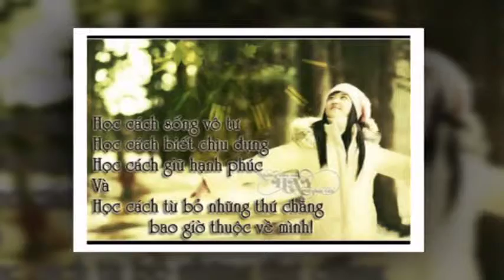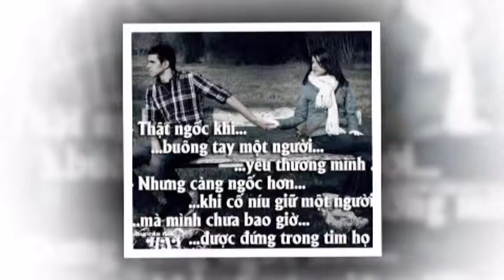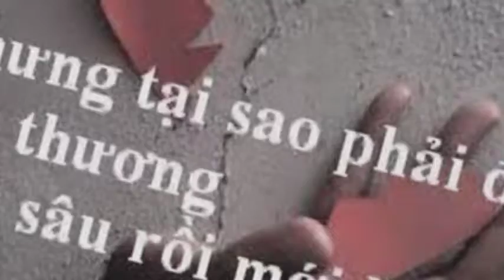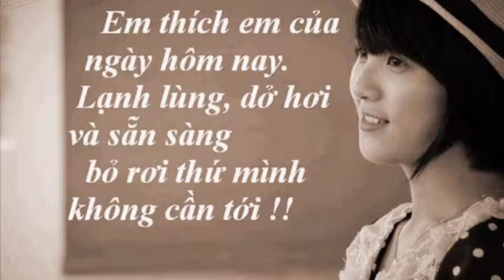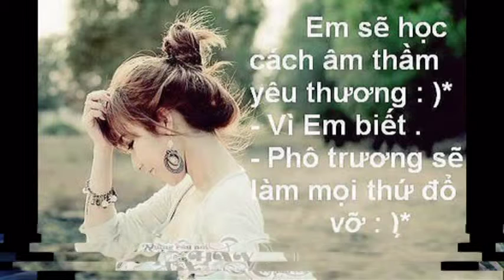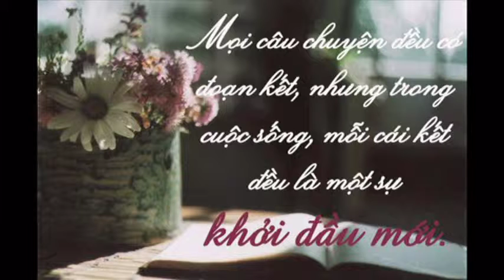dieu hien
buon buon lam de koi ak hjc